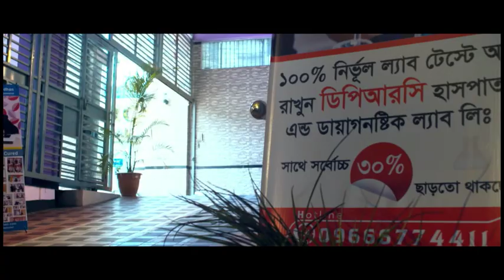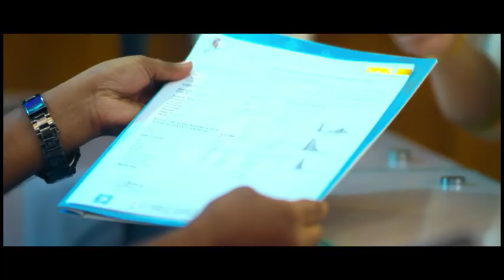বাত ব্যথা ও প্যারালাইসিস চিকিৎসায় ডিপিআরসি এর ভূমিকা কি